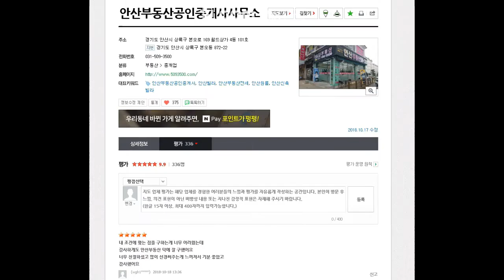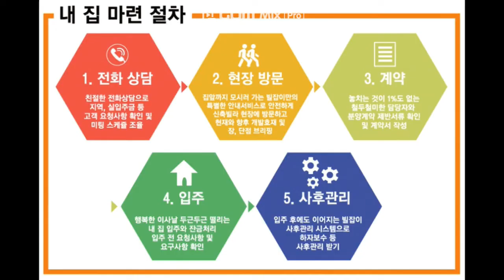안산빌라 일동 준식축빌라 매매!!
공원인근 신축급인테리어 넓은구조 넓은방들 깔끔하고 살기좋은 일동쓰리룸빌라매매

투룸+거실+주방+욕실2+베란다1+2층

식물원인근 / 정류장인근 / 생활편의시설근접